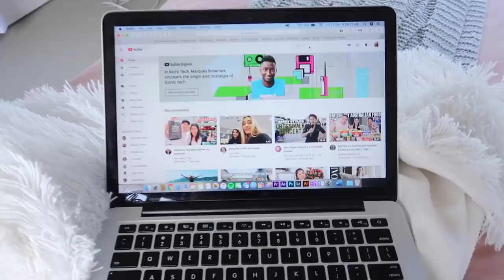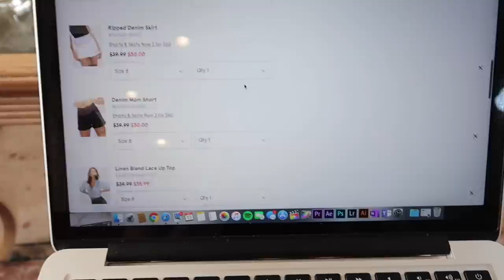A Christmassy Day in the life | Vlogmas Day 16 | Emma Stevens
Hey Guys! So here we have another day in the life to lead on from the previous two vlogs lol, enjoy!